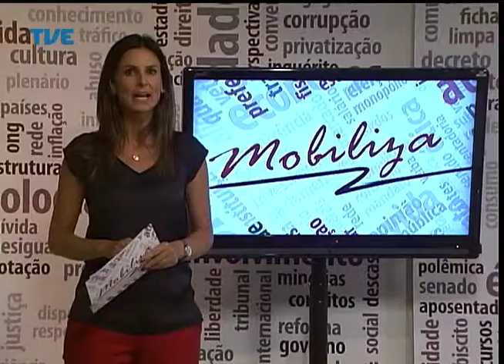Mobiliza Marco Civil da Internet 08/04/14 Parte 2